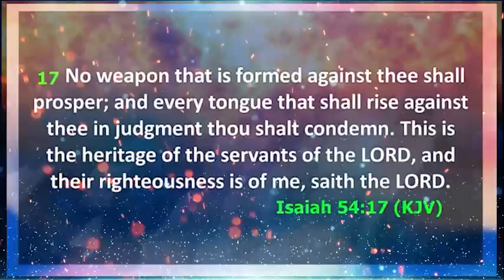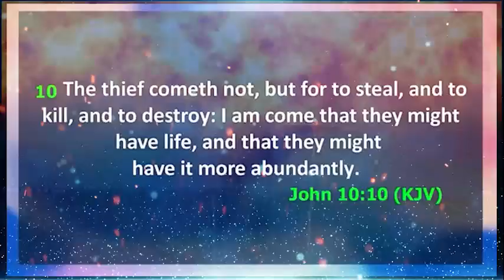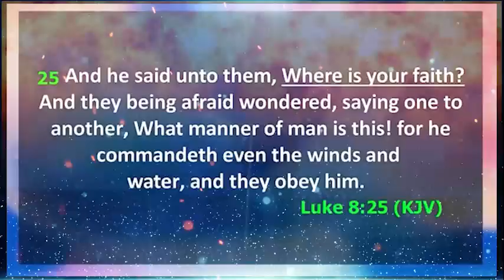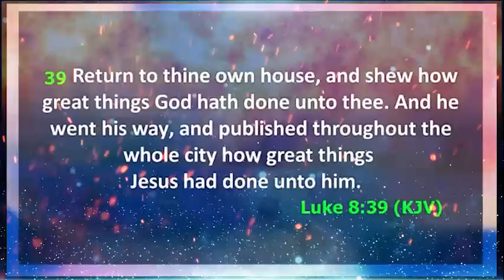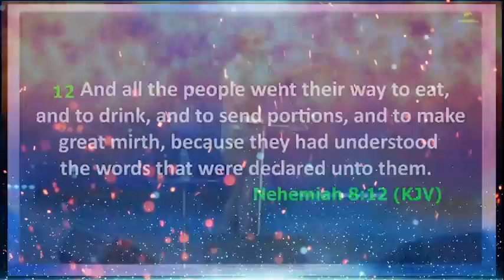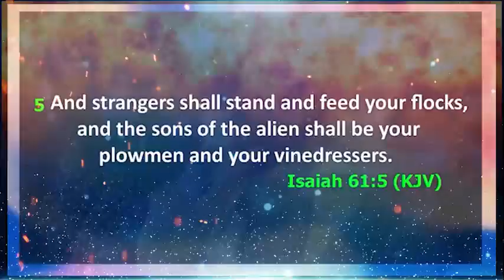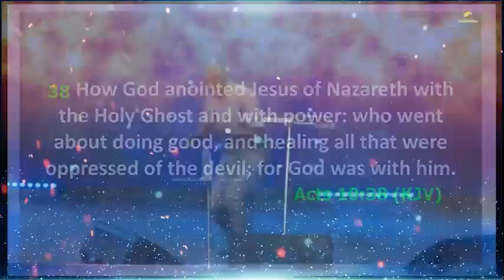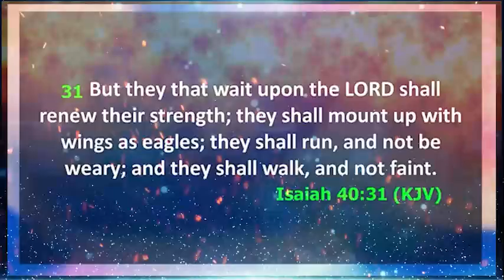[A MUST WATCH] AN ENCOUNTER TO CHANGE YOUR ENTIRE LIFE IN 2022 - APOSTLE JOSHUA SELMAN